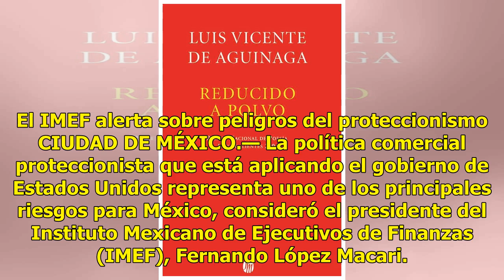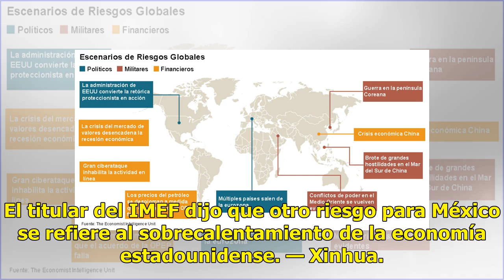Riesgos de una retórica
El IMEF alerta sobre peligros del proteccionismo CIUDAD DE MÉXICO.— La política comercial proteccionista que está aplicando el gobierno de Estados Unidos representa uno de los principales riesgos para México, consideró el presidente del Instituto Mexicano de Ejecutivos de Finanzas (IMEF), Fernando L...